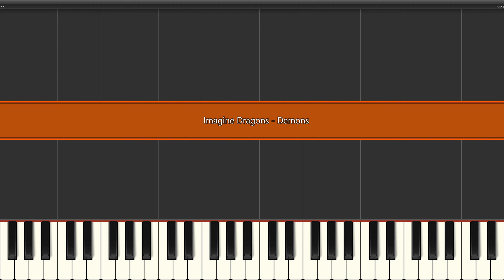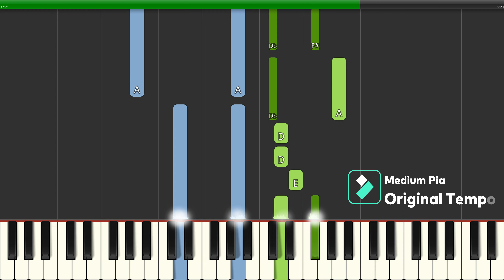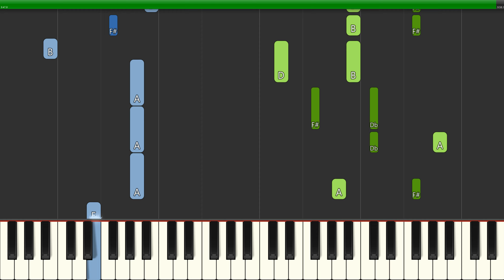Imagine Dragons - Demons (Slow Easy Medium) Piano Tutorial 4K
Learn how to play Imagine Dragons - Demons (Slow Easy Medium) with this Piano Tutorial 4K video. Enjoy!
00:00 - Easy Piano Slow Tempo
03:50 - Medium Piano Medium Tempo
07:08 - Medium Piano Original Tempo